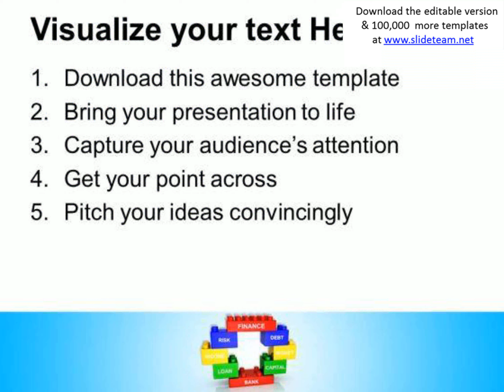business depends on finance powerpoint templates ppt backgrounds for slides 0413